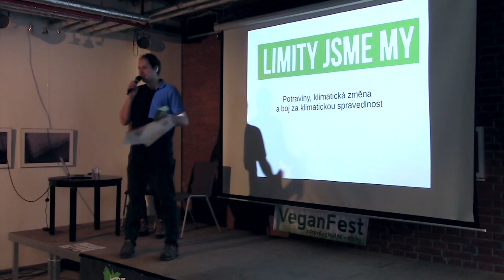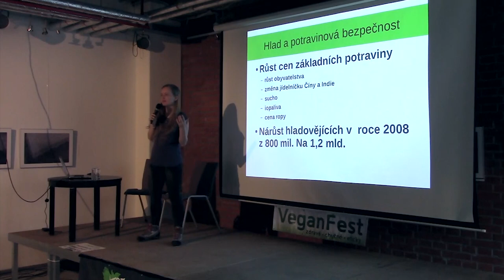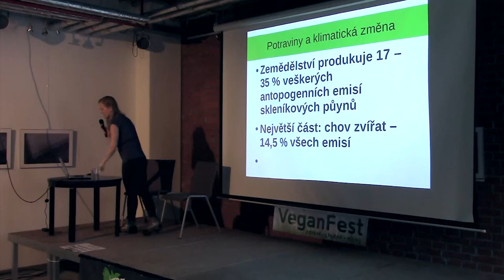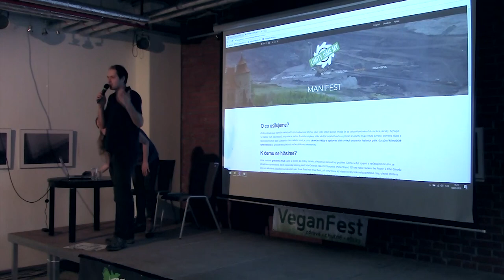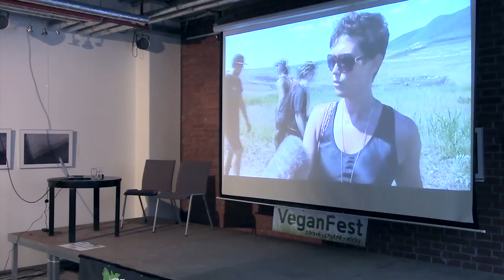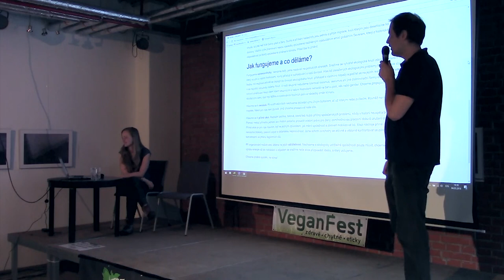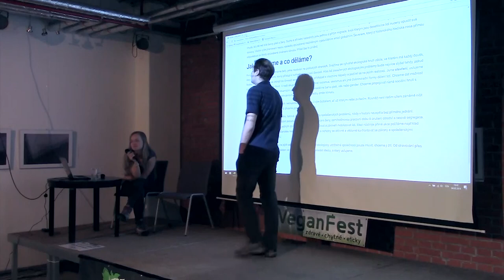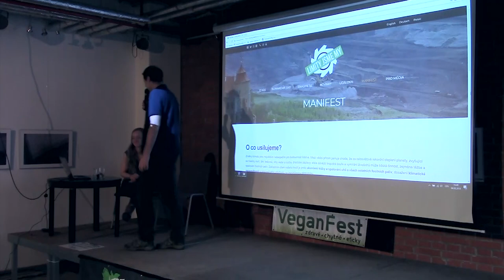Limity jsme my + klimakemp (VeganFest 2018)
Klimatická změna je jednou z příčin vymírání živočichů na planetě zemi. Masný průmysl patří spolu s dopravou k největším zdrojům oxidu uhličitého, hned po energetice. Boj za klimatickou spravedlnost je i snahou o osvobození zvířat a zajištění podmínek, ve kterých mohou v klidu přežívat ve vzájemném respektu s lidmi.